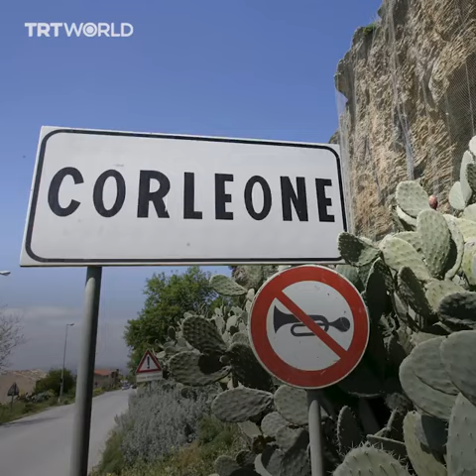Italian mafia suspected of jumping Covid-19 vaccine queue as death toll rises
Italian authorities have started an investigation over concerns that the mafia is redirecting Covid-19 vaccines to family and friends as the death toll among the country’s elderly rises.